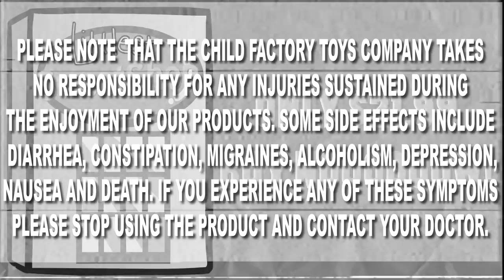Littlest Sweatshop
It's like Monopoly, but you die. So yeah...like Monopoly.
This is a short cartoon I made for an animation contest a few months back. I want to make more short funny cartoons for this channel, but I gotta get through this last quarter of school for the year.
Twitter (most active; art and goofs)